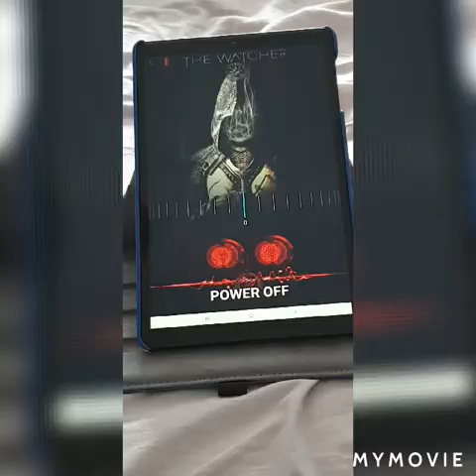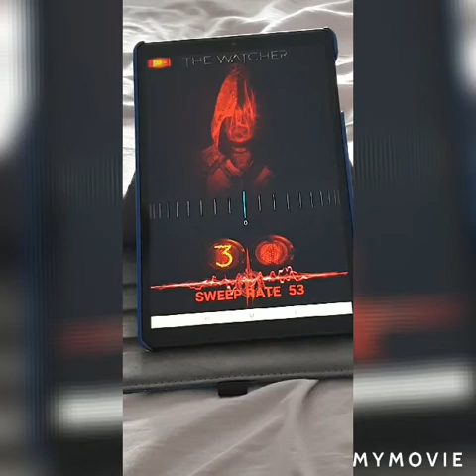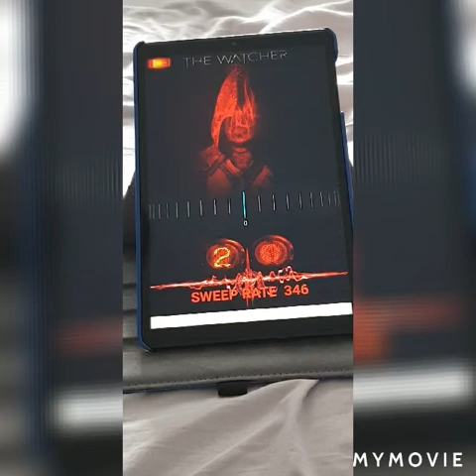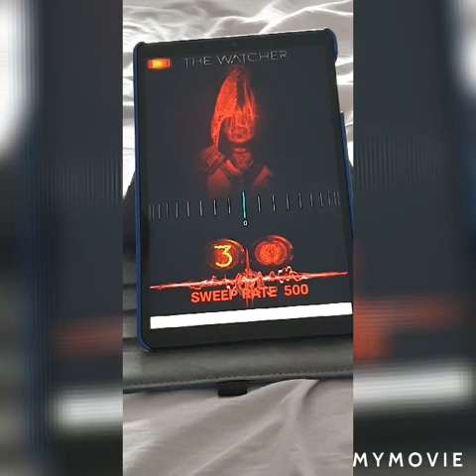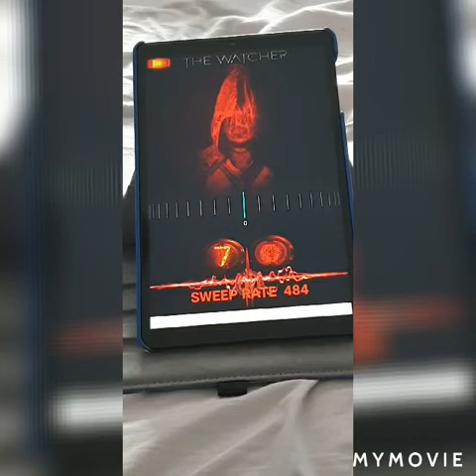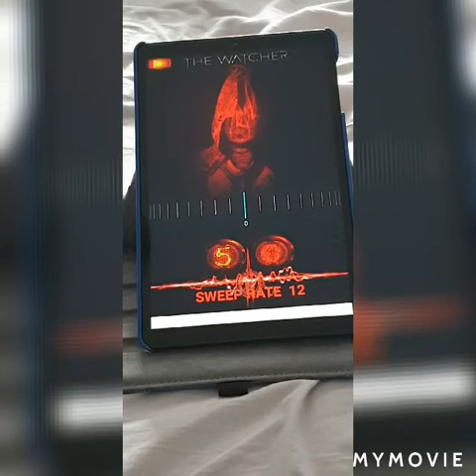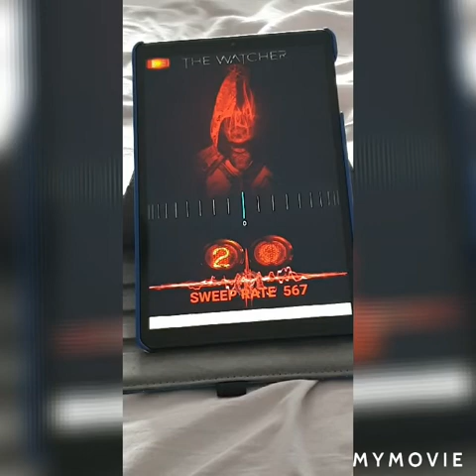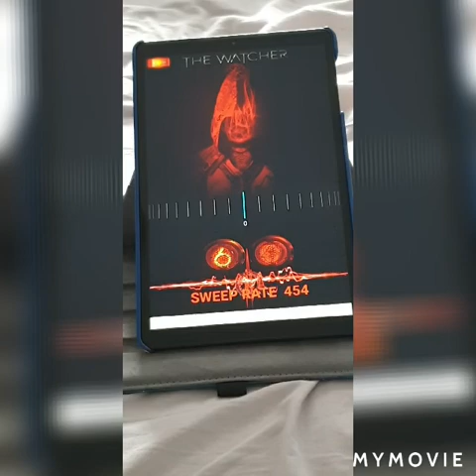The Watcher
Gave this new app a test